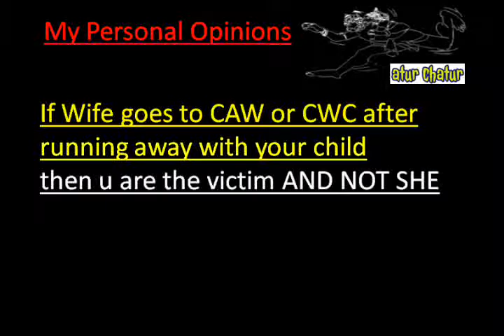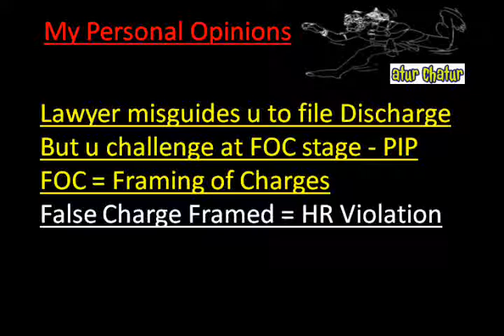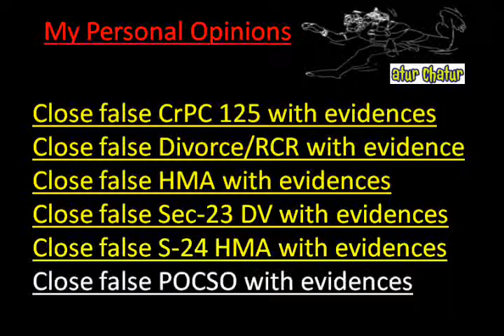Nevada Top Lawyer NRI Legal Services Best Advocates Non Resident Indian Law Firm India